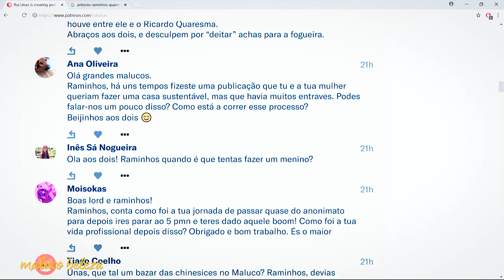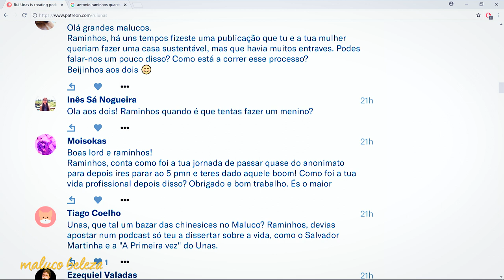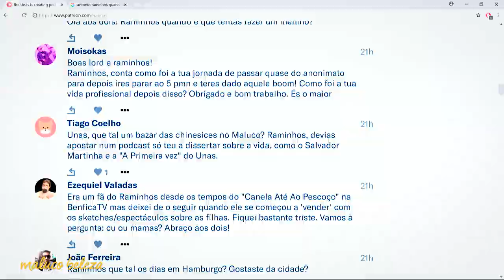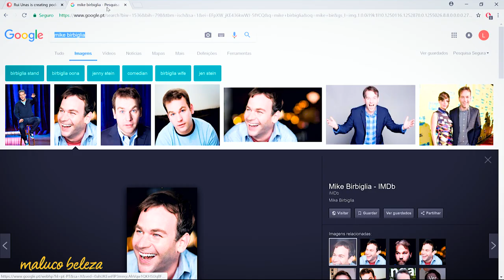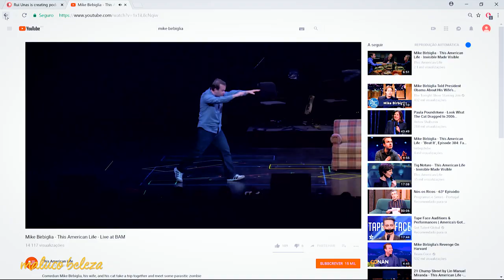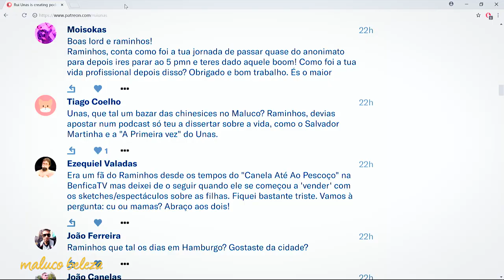António Raminhos : P3 : Maluco Beleza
Terceira parte da conversa com António Raminhos no Maluco Beleza!